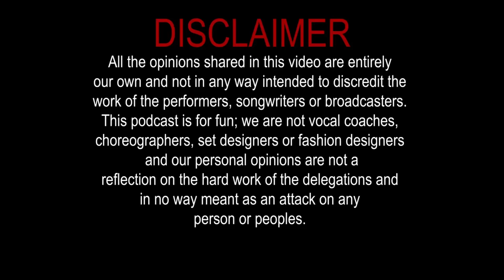EESTI LAUL 2021 ALL 24 SONGS REACTION (Koit Toome, Tanja, Jüri Pootsmann) | What's The Quack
Jack reacts to the twenty-four competing songs of Eesti Laul 2021 including the songs from Uku Suviste, Helenza, Jüri Pootsmann, Gram-Of-Fun and Koit Toome.

COME JOIN OUR ESC DISCORD COMMUNITY! we're all friendly and talk about eurovision a lot (plus other things like drag race, survivor, and we play jackbox!)